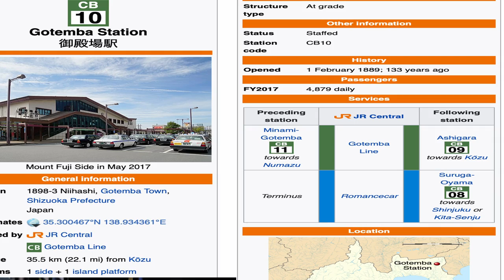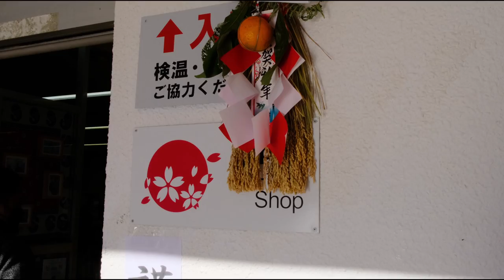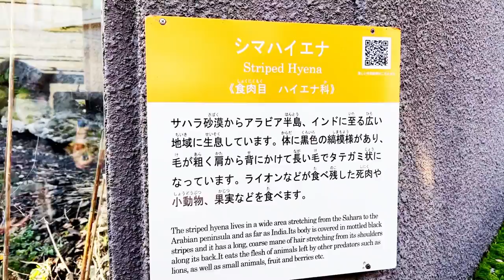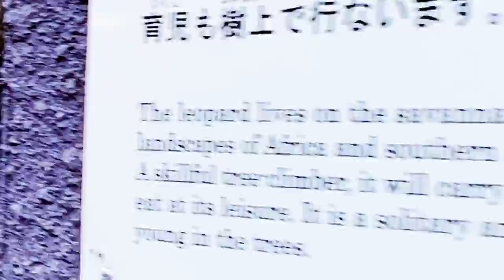WildLife Park FujiSafariPark japantravel 2023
हेर्नै पर्ने भिडियो Junury 2023 speacial Lion Tiger,Beer Encounter,popular isa tour you can do at Orana Wildlife
creat by GoreThakali